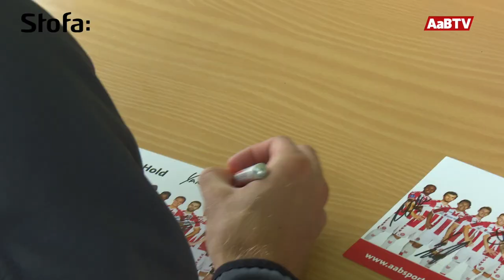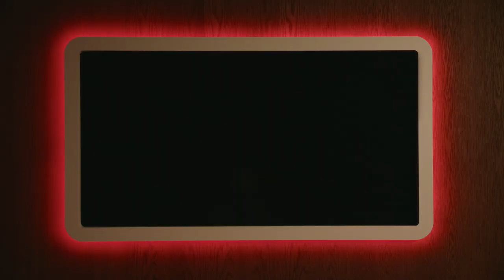Klubbesøg i Nibe Boldklub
AaB's klubbesøg gik mandag 4. september til Nibe Boldklub, hvor en helt masse børn var mødt op for at møde Hele Nordjyllands Hold og få autografer.